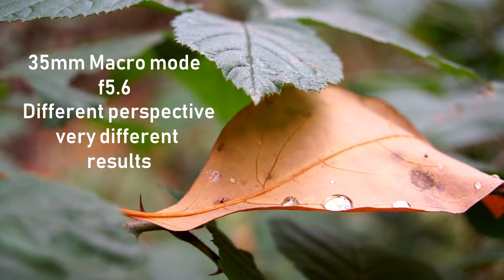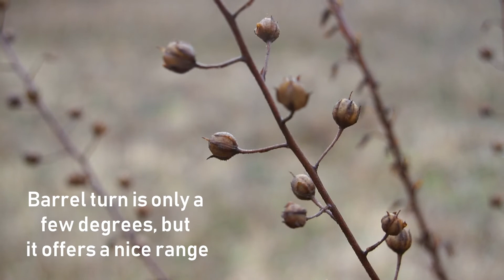Canon FD 35 105mm f3.5 macro mode - a short test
This short film is a series of tests using the Canon FD 35-105mm f3.5 lens in Macro mode only.  All footage was created using the Sony a6000 and edited using VSDC video editing software.